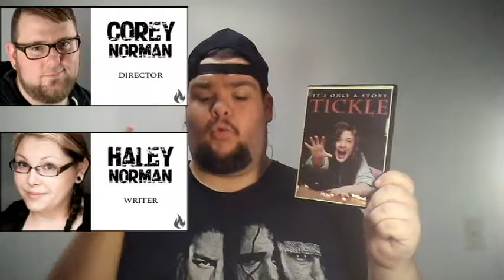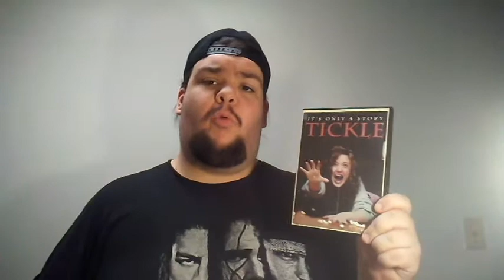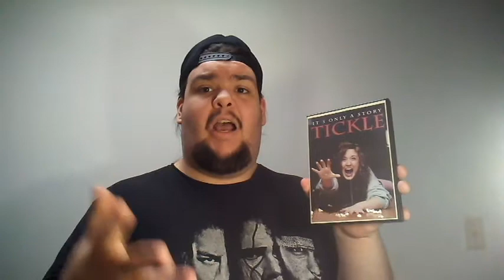Tickle [Review]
Tickle [2014]
Directed by: Corey Norman
Written by: Haley Norman
Bonfire Films